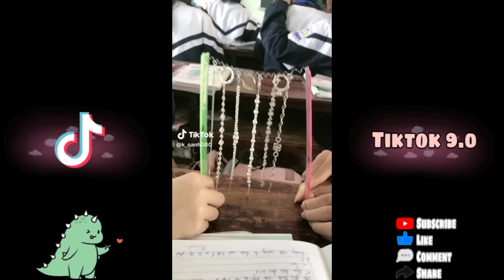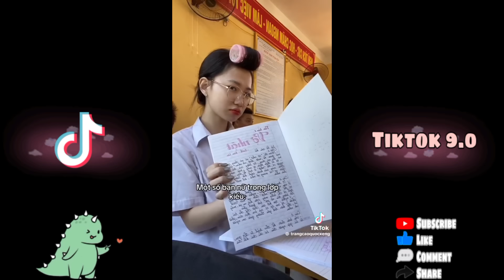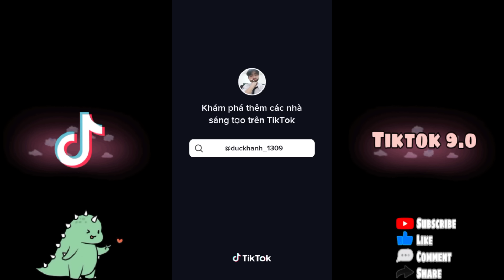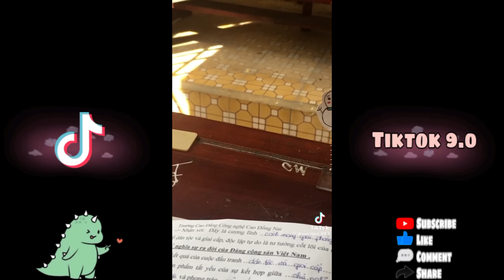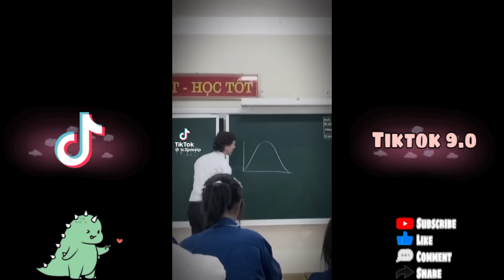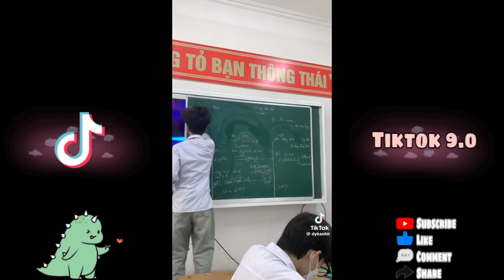TikTok Học Sinh - Học Sinh Đi Học Quậy Banh Nóc Nhà Trường ,Trend Mới Nhất Trên TikTok #82